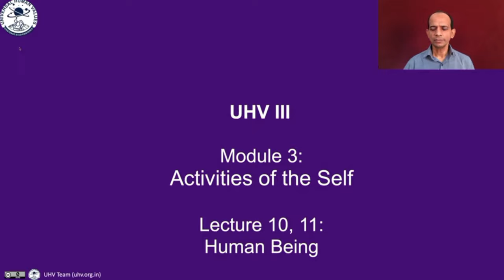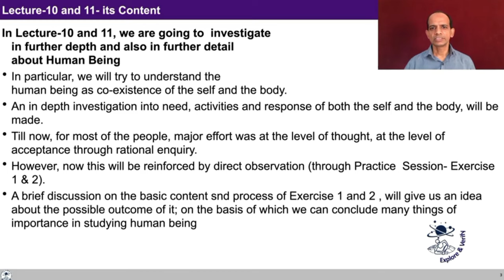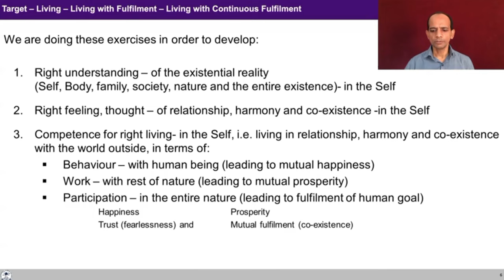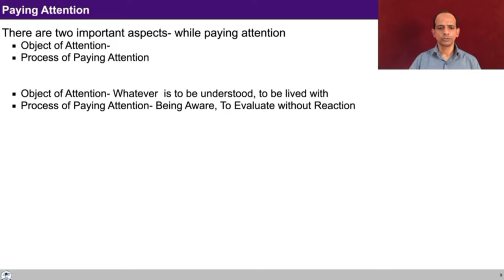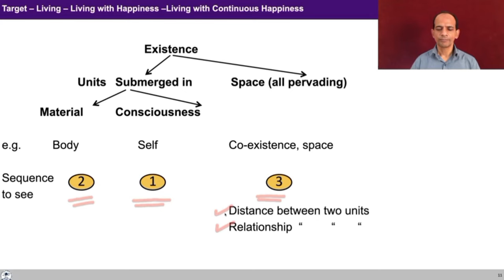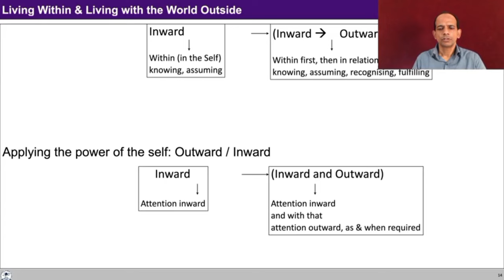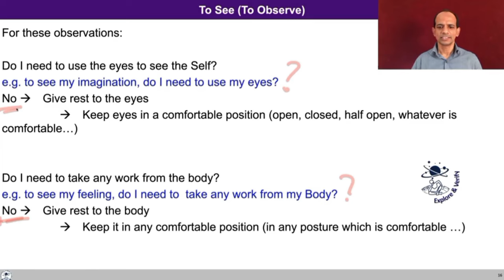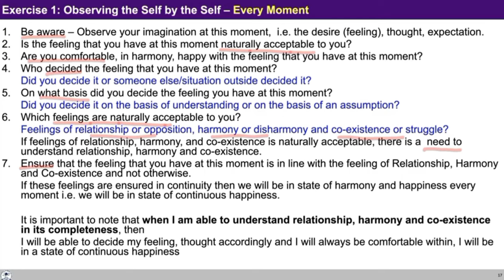UHV III Lecture 10